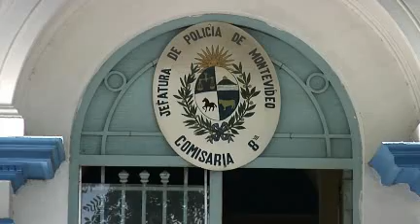INFORME SEGURIDAD TRANSPORTE